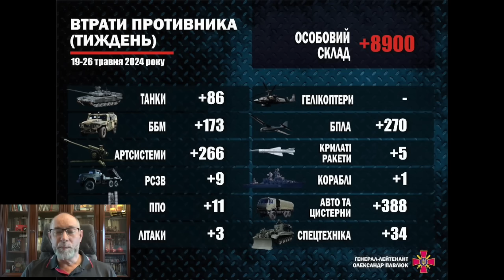27.05 Тяжелая обстановка на фронте. Талибан лучший друг рф.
Бесплатная юридическая консультация для военнослужащих и членов их семей:
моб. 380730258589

Карта Монобанка:
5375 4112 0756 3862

TSbufWkNEPzJsos3HF9bkuit8Kutz1CX2w

Карта "Приват Банка" (только для клиентов этого банка):
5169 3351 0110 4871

Гривневий рахунок UAH:
БО БФ ІВО НЕЗЛАМНІ СЕРЦЯ
Рахунок одержувача у форматі IBAN: UA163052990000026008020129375

Валютний рахунок USA:
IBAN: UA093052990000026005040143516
SWIFT PBANUA2X

Валютний рахунок євро:
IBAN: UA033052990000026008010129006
SWIFT PBANUA2X

США открыли горячую линию для сообщений о коррупции в Украине,
чтобы сообщить о коррупции, украинцы могут звонить по телефону генеральному инспектору США напрямую.
Горячая линия генерального инспектора:
Министерства обороны США
dodig.mil/hotline
Государственного департамента США
stateoig.gov/hotline
Агентства США по международному развитию
oig.usaid.gov

Круглосуточная горячая линия для военнослужащих рф, которые хотят сдаться в плен и сохранить свою жизнь:
➡️ Вам необходимо зарегистрироваться в чат-боте с внесением определенной информации о себе. Чат-бот вы можете найти в Telegram: название “ХОЧУ ЖИТЬ”, бот

Ссылка на видео обращение к военнослужащим ВС рф, о гарантиях и правилах сдачи в плен: